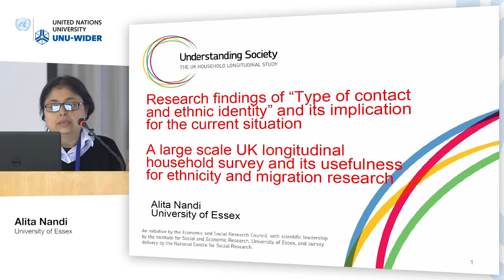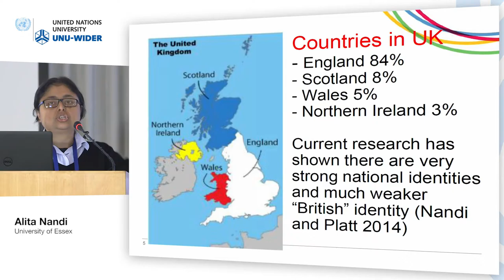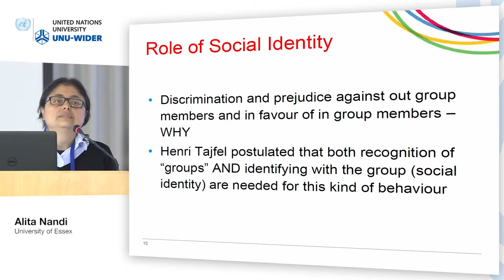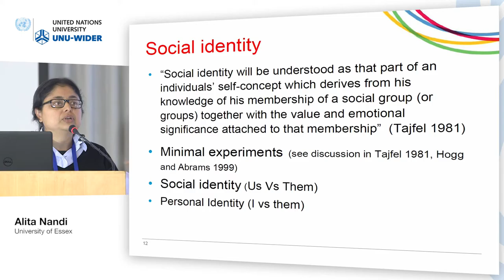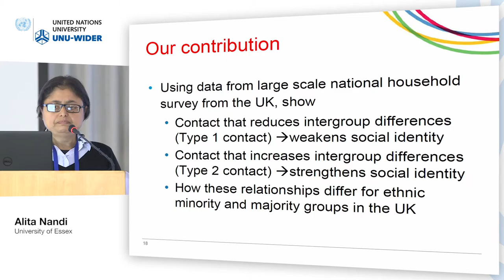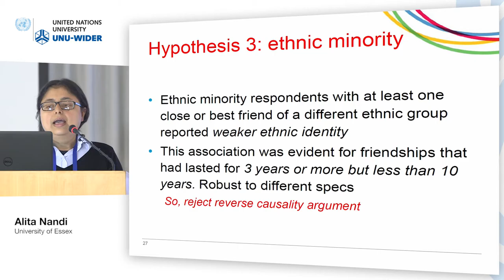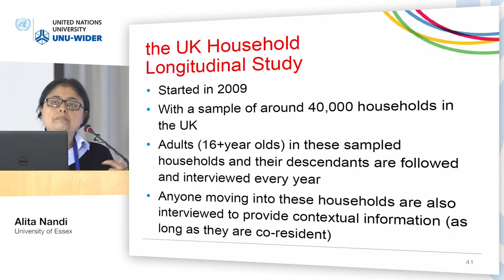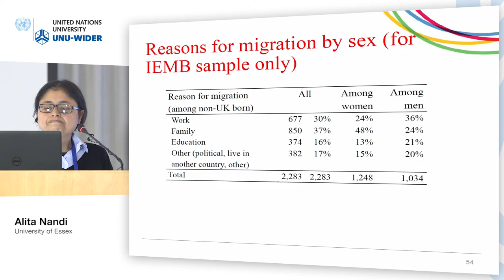Responding to crises conference – Refugees, integration, inequality 3/4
Alita Nandi, University of Essex
Presentation: Research findings of “Type of contact and ethnic identity” and its implication for the current situation